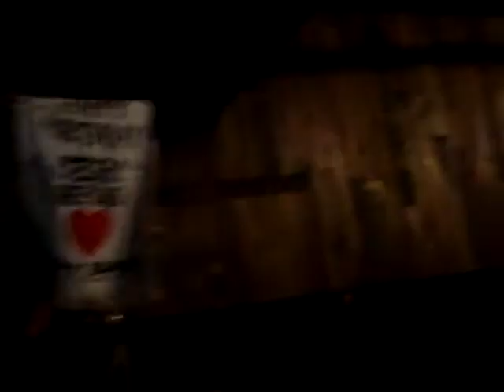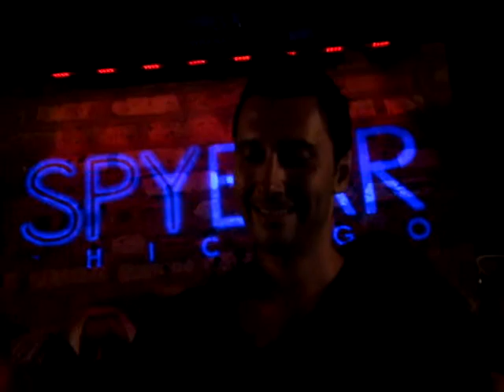Spy Bar sings Happy B-Day to Cedric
Cedric Gervais's B-Day Party
June 5, 2009
Spy Bar Chicago, IL.